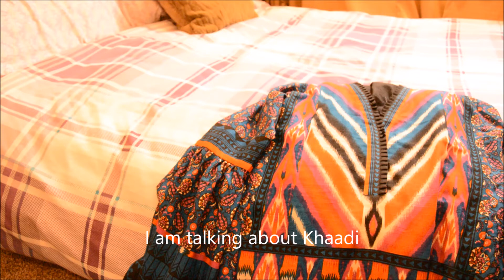vlog#7|Eid preparation || Shopping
PakistaniinUK ||Eid Preparation || Shopping
Eid is a wonderful and nice day to Pray, Care, Love, Smile and Celebrate with one another.
I am a housewife  and a Mother of two extraordinary kids.I will upload my daily life videos some house chores and please  I am not an expert in cooking but love to cook for my family and kids.If you like my videos than please Like and Share ,Subscribe
This video was becoming so lengthy that in the end i need to cut it short as I can but still I know